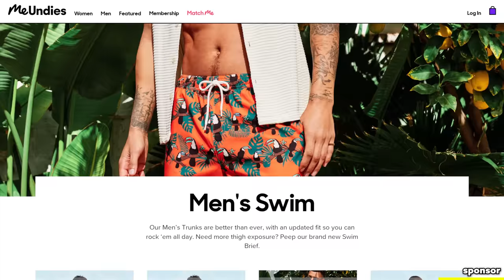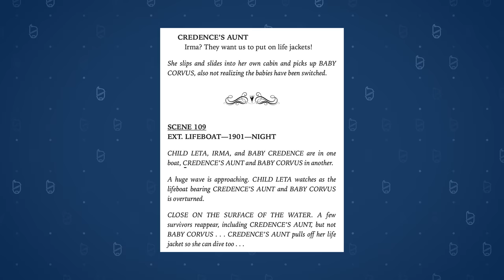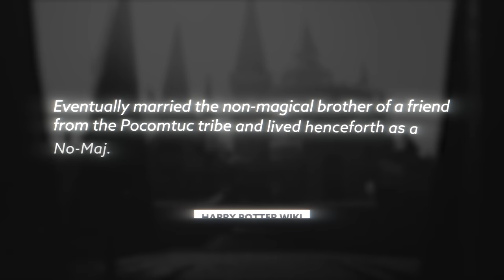Who Is Credence’s Mother? | Harry Potter Film Theory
Today J dives into the Wizarding World of Harry Potter and Fantastic Beasts: The Secrets of Dumbledore to find out Who is Credence’s mother!